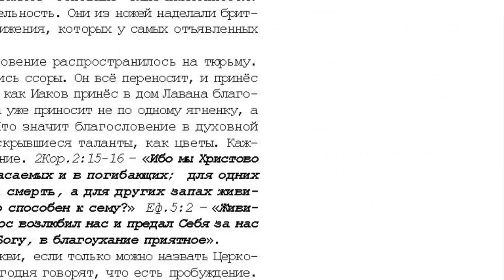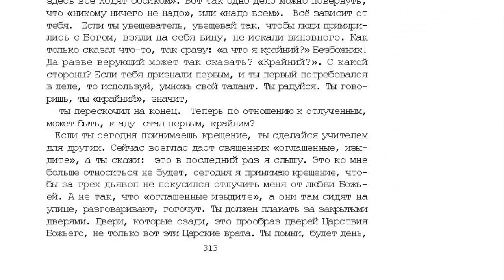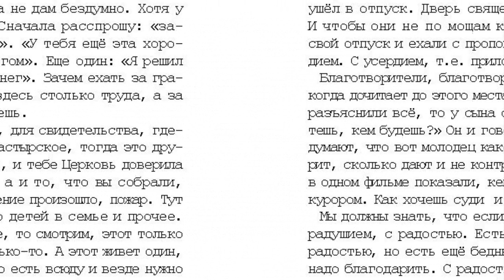5. 10 том . "...открытым оком" Проповеди. Дарования различны. стр. 306